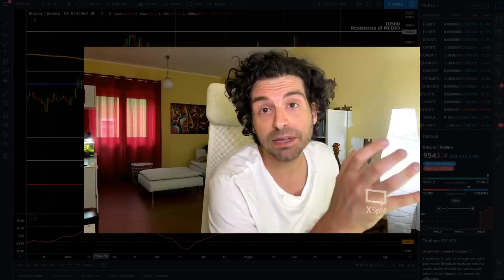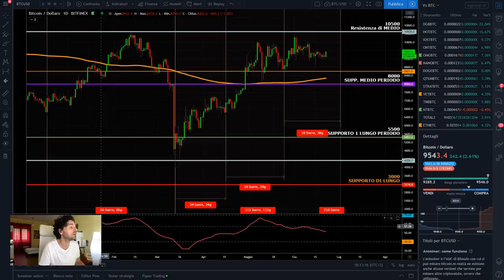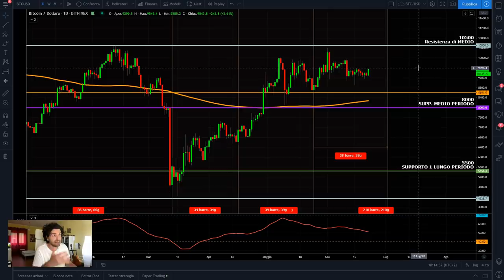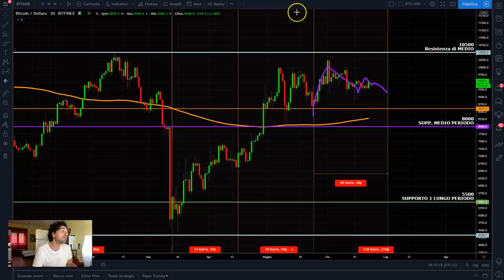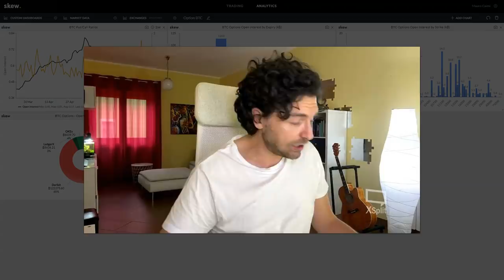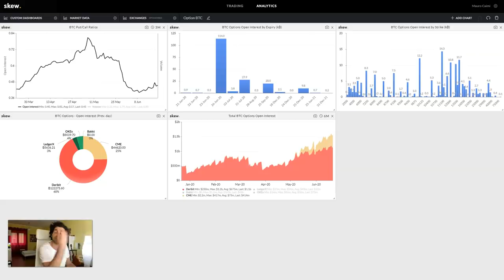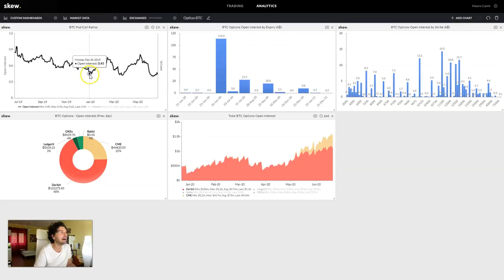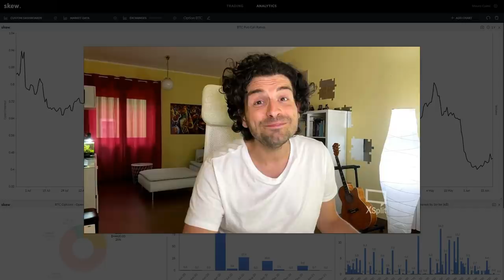BITCOIN e mercati criptovalute 🔴ATTENZIONE A QUESTA DATA! Investire in bitcoin conviene?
Data fondamentale per Bitcoin e Mercati criptovalute. Vediamo cosa succede e se investire in bitcoin conviene.
- Analisi ciclica Bitcoin
- Analisi Open Inyterest
- Analisi scadenza future ed opzioni
Buona Visione